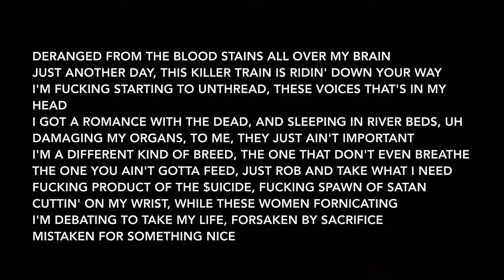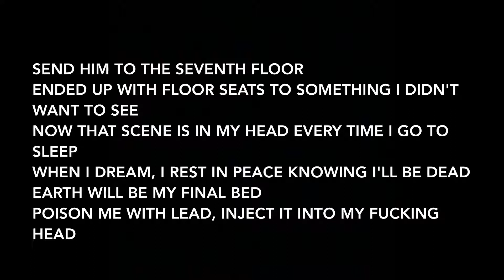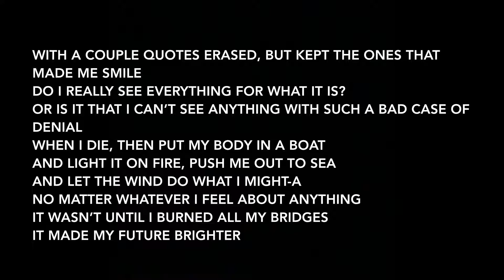$uicideBoy$ - Handzum $uicide feat. Dylan Ross (Lyrics)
Artists: $uicideBoy$, Dylan Ross
Album: YUNGDEATHLILLIFE

Producer: Budd Dwyer
Writers: Aristos Petrou, Scott Arceneaux Jr., Dylan Ross

Persona Used: Yung Plague, $lick $loth

Record Label: G*59 Records, Handzum